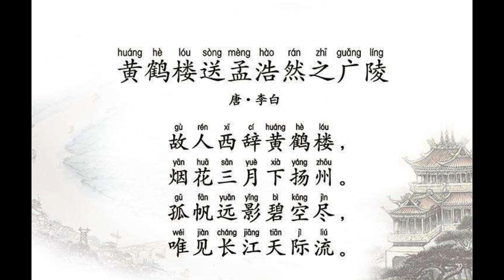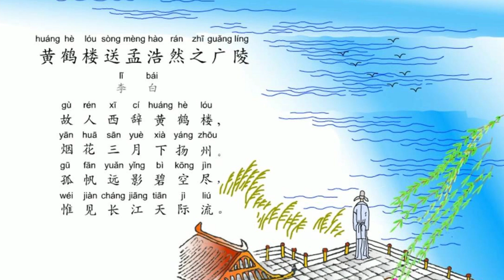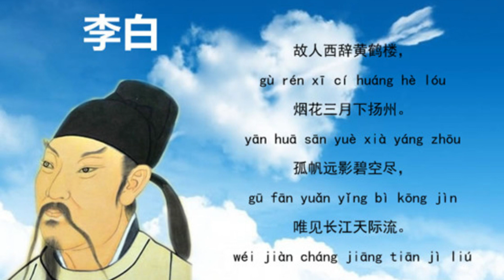黄鹤楼送孟浩然之广陵/单绪强